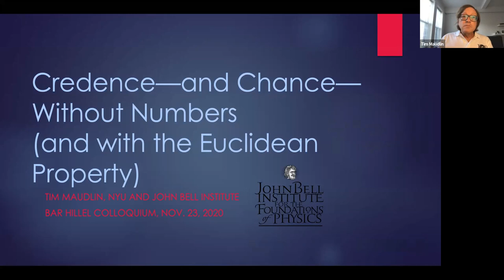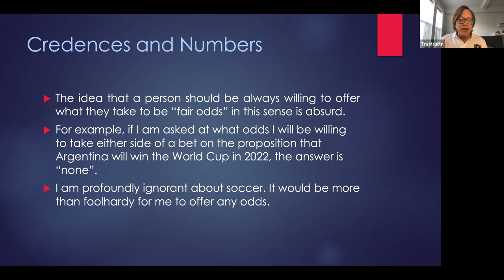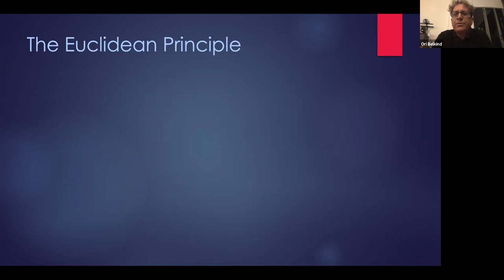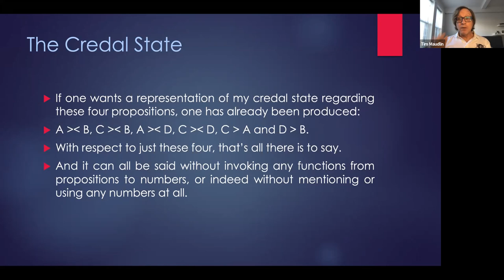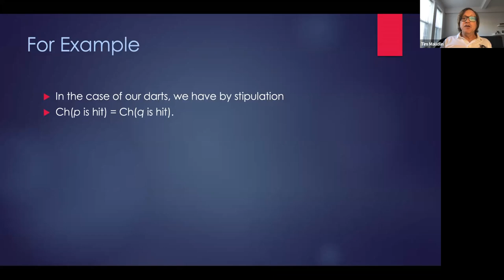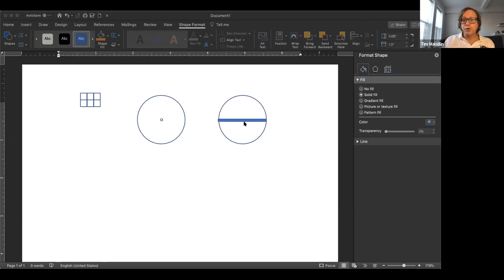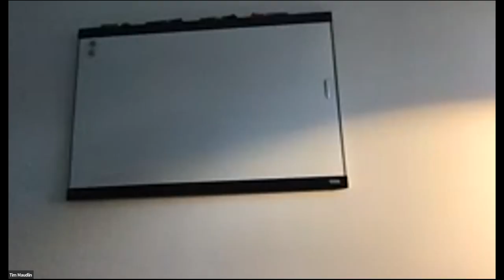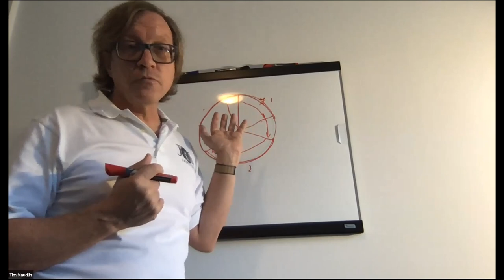Credence and Chance Without Numbers (and with the Euclidean Property)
The Cohn Institute research seminar, 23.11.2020.
Tim Maudlin and Ori Belkind